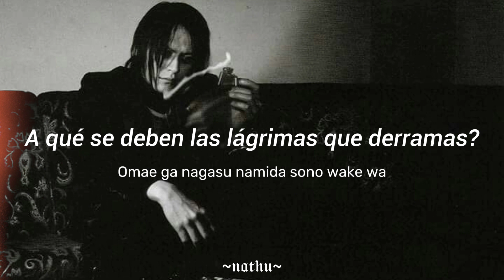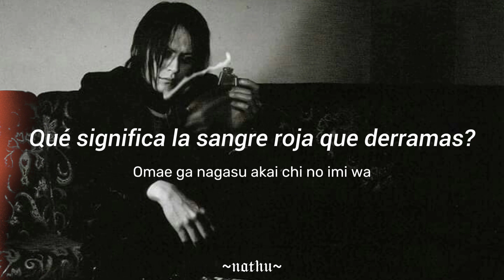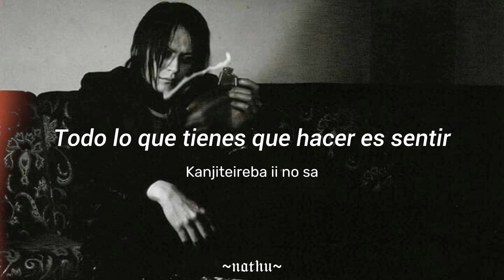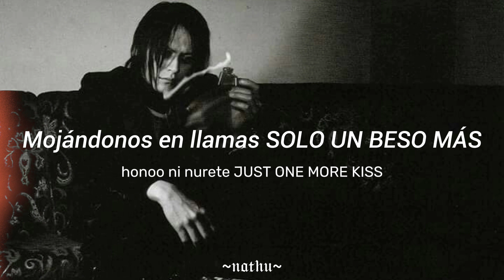BUCK-TICK•LIMBO•Sub Español/Romaji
La dualidad entre el placer y el sufrimiento se destaca, creando una atmósfera intensa y apasionada en la narrativa de la canción.🌹

Clarification: The song does not belong to me. It belongs to BUCK-TICK (as composer) and Victor Entertainment (her music company).